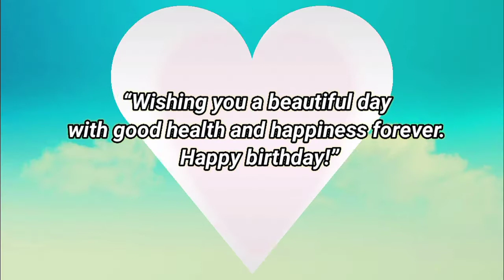Happy birthday Nachiket, birthday greetings what's app status(3)